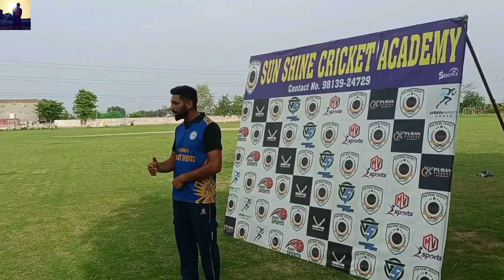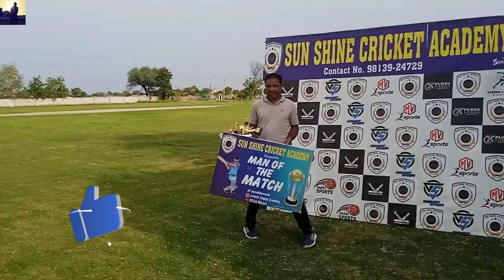Haryana Cricket Tour || Cricket Tour Of Haryana || हरियाणा का Cricket Tour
Hello Friends

    My self Lalit Pratap. I am one of you.
मैं ललित प्रताप आप सभी का अपने YouTube channel पर  स्वागत करता हूं।

In this video you learn how to play & get latest information its amazing drills,its help you to become future cricket star.
 I also try to teach you as simple as we can to learn easy way.
I hope you will enjoyed it. Lets play